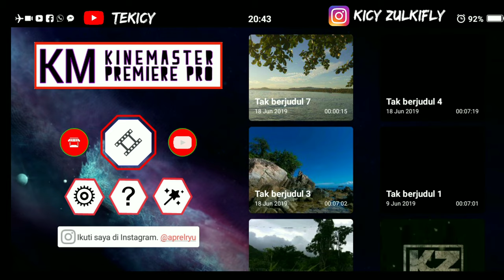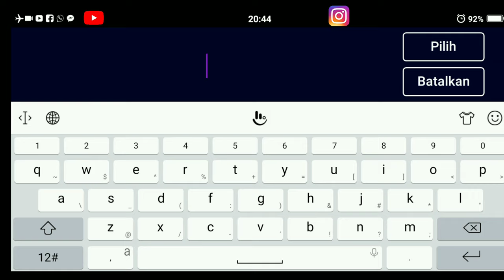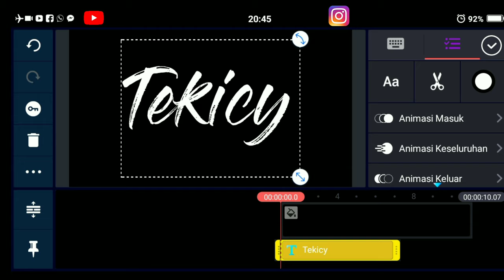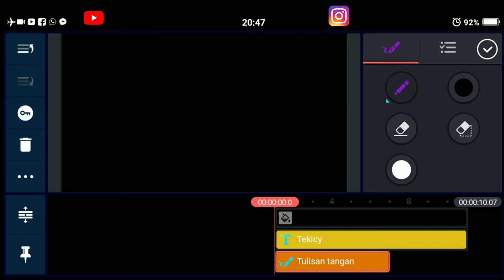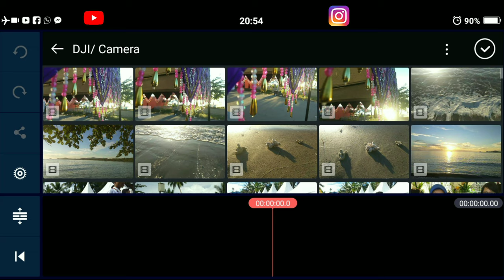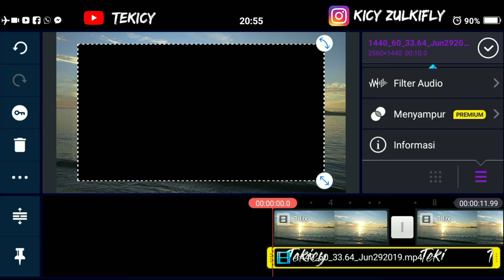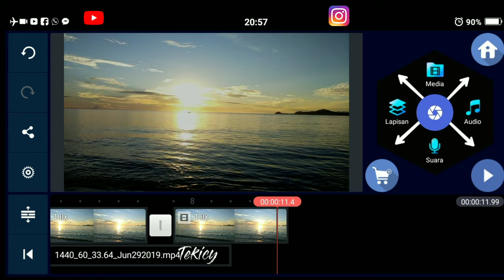TUTORIAL WRITE-ON TEXT EFFECK MENGGUNAKAN KINEMASTER | KINEMASTER TUTORIAL #1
Assalamualaikum
Hallo Semua, pada video kali ini aku ngebahal soal efek video, yaitu efek intro tulisan-tulisan pembuka gitu. Kali ini aku kasih tutorial Write On Text Effeck, gampang bangat ngebuatnya guys. Ngak perlu kita pakai PC untuk membuatnya, tetapi kita bisa hanya pakai HP Android aja lo.